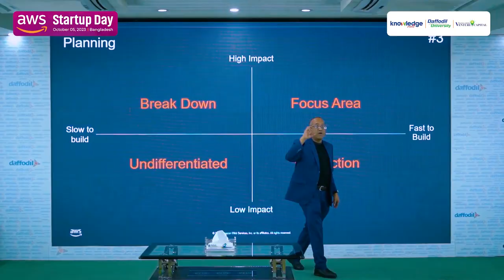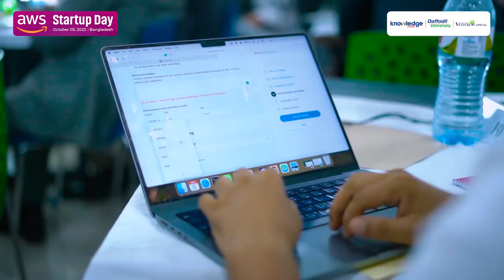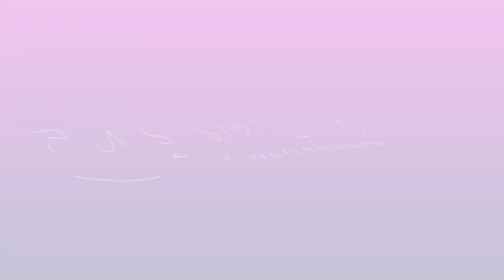Glimpse of AWS Startup Day Bangladesh 2023 : হাতে কলমে উদ্যোক্তা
A team of 7 delegates, including a faculty member and 6 students fromThe British University in Egypt 🇪🇬 are attending now a week long ‘DIU Social Business Camp 2023’ at DIU hosted by International Affairs, DIU in-cooperation with the Faculty of Business and Entrepreneurship, DIU from October 7 to 14, 2023.
🌍 Upon arrival, they had a welcoming session, lectures on Introduction and management aspects of Social Business, etc. Besides, during the campus tour, they had a Kayaking experience on campus at DSC Lake.  The team also met the Founder & Chairman of DIU, Dr. Md. Sabur Khan  to exchange greetings & thoughts.